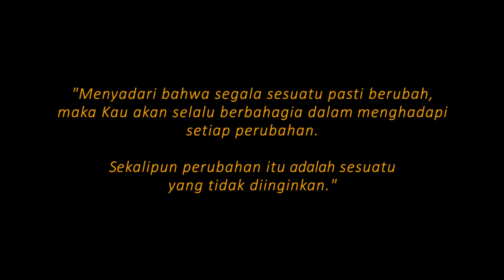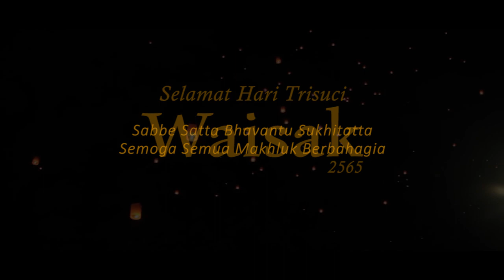Selamat Hari Trisuci Waisak 2565